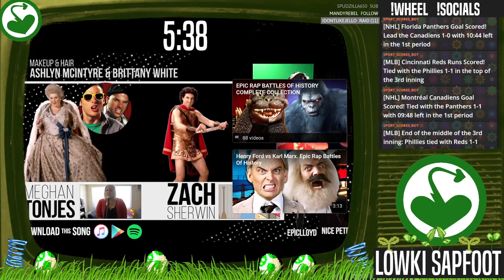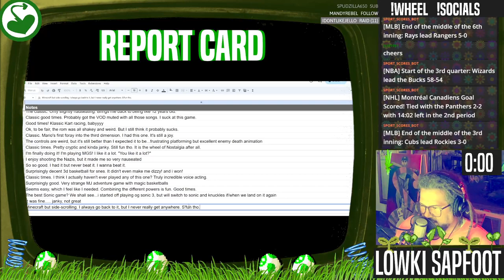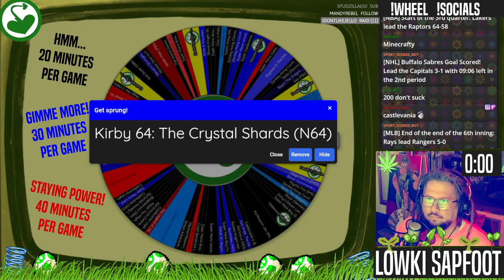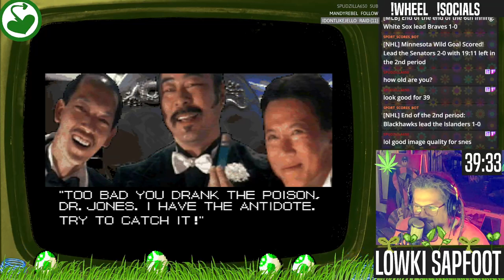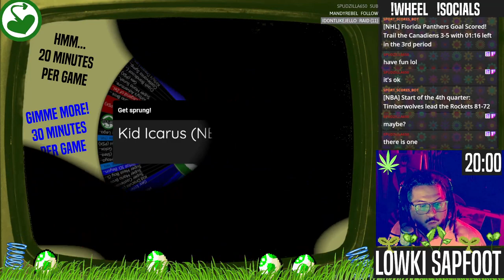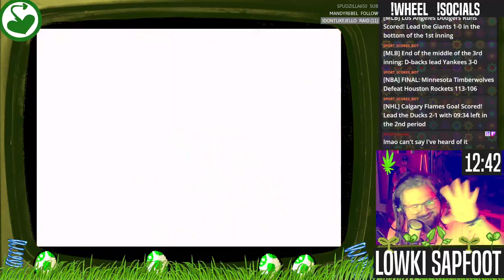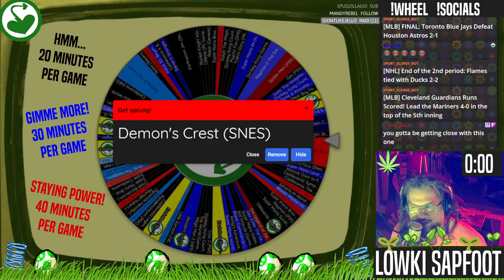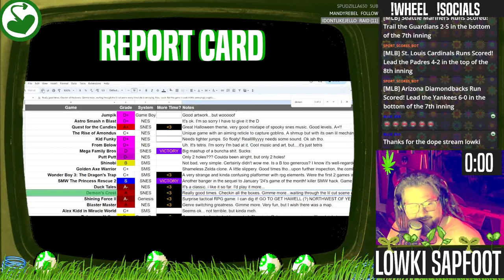Sprung Spring Platformers! Wheel of Nostalgia!!